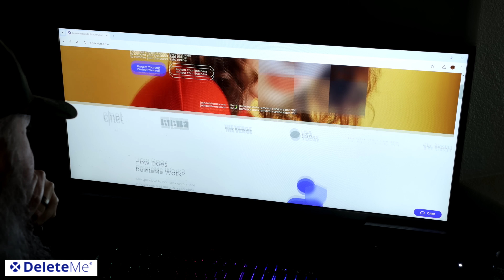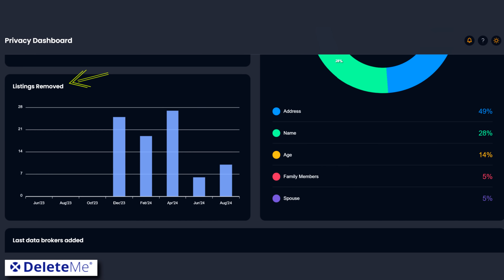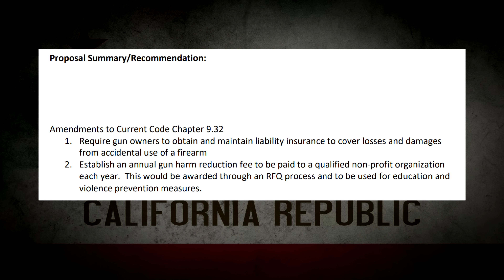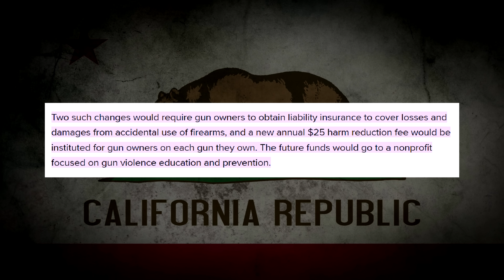Major California City Eliminates 2nd Amendment Rights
It seems that the cities and counties are picking up where the California Legislature left off passing new ordinances that clearly infringe on the rights of their residents.  In this case a major California city, Sacramento in 2024.
Protect Your Privacy With DeleteMe, Use Code COPPERJACKET